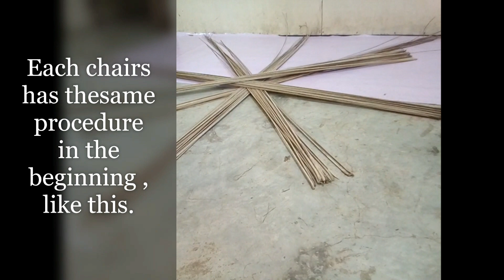Barrel Style Chair Made With Sticks | How To Make | Native Chair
How To Native Barrel Style Chair with Buri Sticks
The Sticks is from Buri Trees

*I am legally allowed and permitted to use the Music I used in this video

Do you want to Transfer Money Abroad with a lowest Fees?

I've been using this for awhile now and they didnt fail me